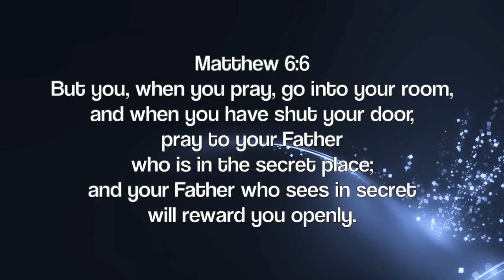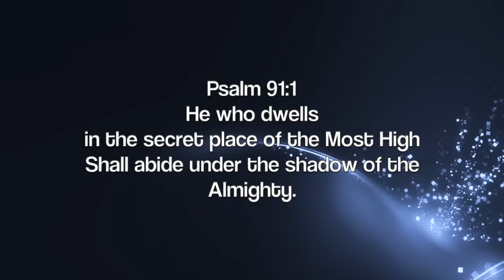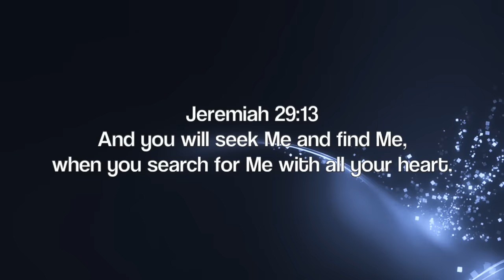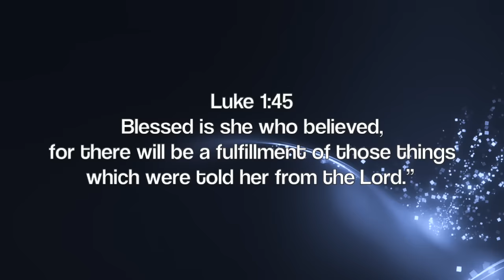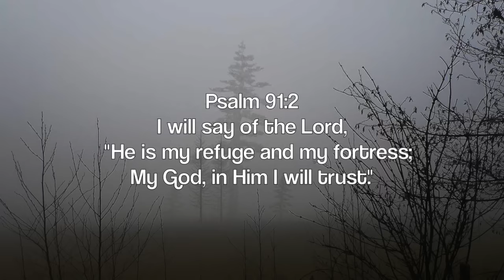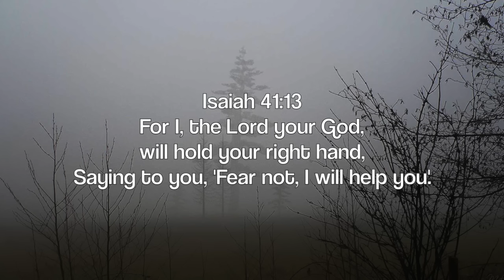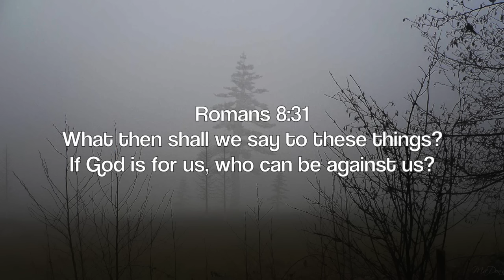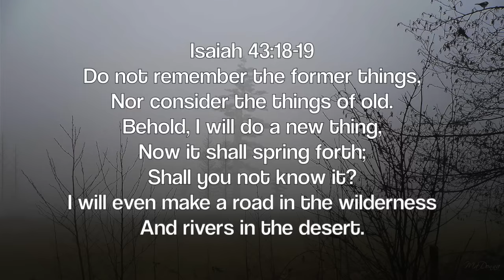Time With HOLY SPIRIT: 3 Hour Piano Music for Prayer & Meditation